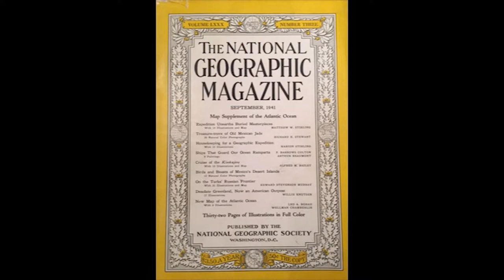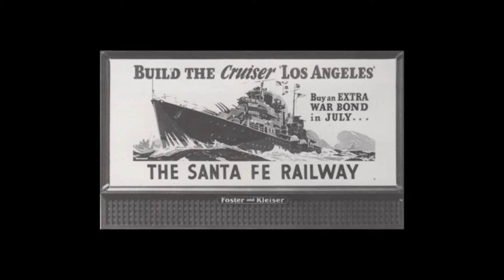The Naval Art of Arthur Beaumont with Geoffrey Beaumont